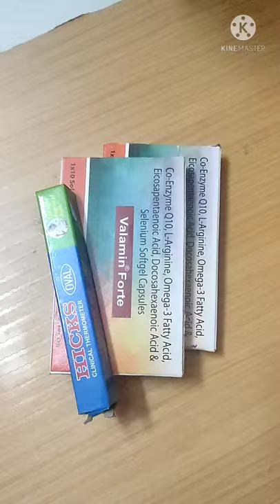creative craft idea from medicine box easy craft from waste material